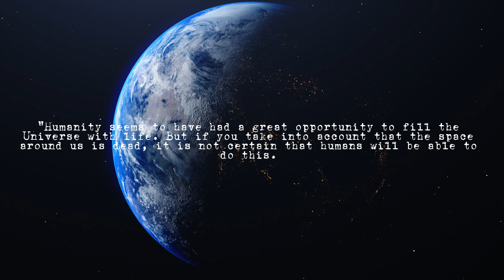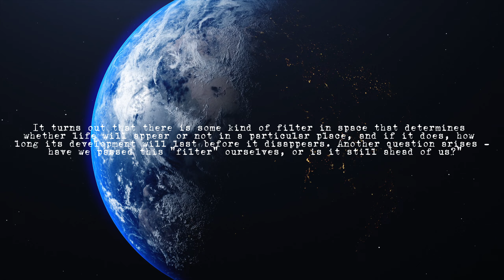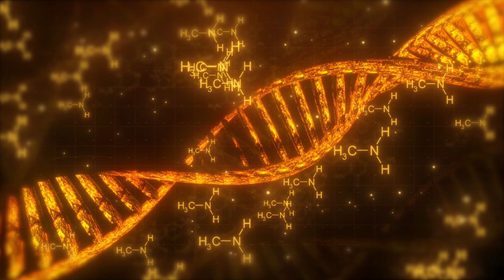THE GREAT FILTER: Are We Doomed or Destined for Space?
In the vast observable universe with an estimated two trillion galaxies, one would expect to find intelligent civilizations capable of interstellar travel and radio astronomy on distant worlds. However, our radio telescopes remain silent, and we see no signs of extraterrestrial technologies. Italian-American scientist Enrico Fermi posed the question, "Where is everybody?" We explored this paradox in our previous video, and now, we delve into the most intriguing explanation for our cosmic solitude - the Great Filter.

Join us as we uncover the Great Filter hypothesis proposed by researcher Robin Hanson from the Future of Humanity Institute at the University of Oxford. In his 1996 essay, "The Great Filter - Are We Almost Past It?", Hanson suggests that certain processes in the Universe prevent non-living matter from transforming into life and reaching high technological advancement.

The concept of the Great Filter implies that advanced extraterrestrial life must overcome improbable critical steps. Let's explore these obstacles, from inhabitable planets to the capability of DNA and RNA-based reproduction and the evolution of complex organisms capable of using tools.

Discover the potential reasons behind the cosmic silence - whether the Great Filter lies in rare abiogenesis, the existence of destructive technologies, or catastrophic external events. Could humanity have already passed the Great Filter, or does it lie ominously ahead?

While the Great Filter remains a theory, it offers a captivating explanation for the Fermi paradox. Join us on this fascinating journey into the mysteries of the Universe.